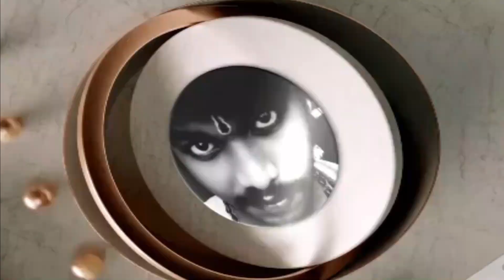Pranab Mukherjee's before death | The famous Indian politician died - RV Updates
Pranab Mukherjee is an Indian politician who served as the 13th President of India from 2012 until 2017. In a political career spanning five decades, Mukherjee has been a senior leader in the Indian National Congress and has occupied several ministerial portfolios in the Government of India. Former President Pranab Mukherjee Live Updates: Former President Pranab Mukherjee passed away on Monday evening at Army hospital in Delhi.